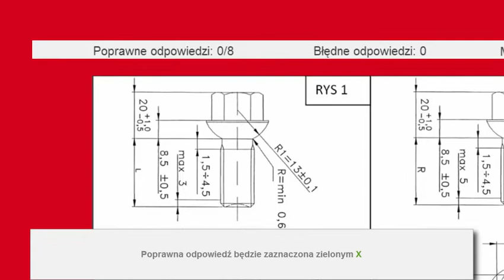Platforma ATS firmy PMConsulting sp. z o.o.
Stosowana przez np. Exacto Systems
Materials uploaded for public analysis only - copyright remains with the owner.